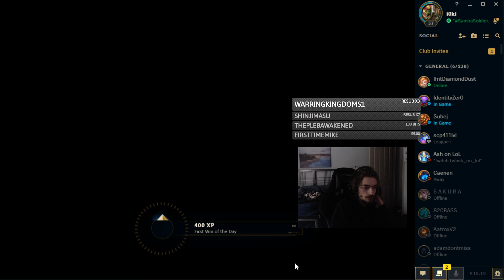10,000+ HOUR PYKE PLAYER TRIES OUT THE NEW SKIN (ABSOLUTE STOMP!)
THE RANK 1 PYKE TRIES OUT PSYOPS PYKE THE NEW SKIN!